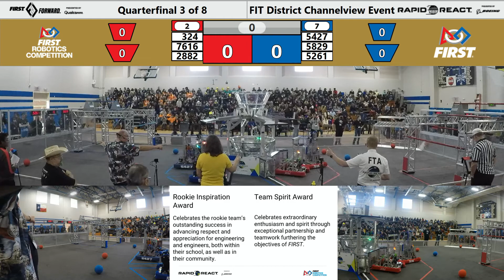QF3M1 2022 FIT District Channelview Event